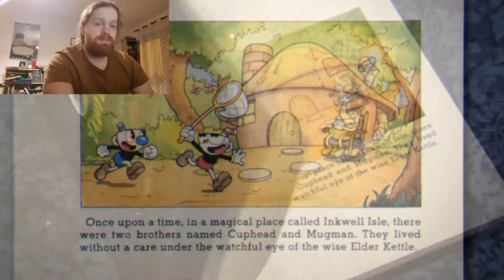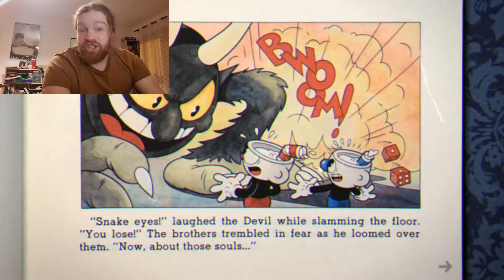Confiture pour Confinés - Cuphead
Aujourd'hui, c'est jazz entraînant, esthétique cartoon et difficulté sauvage. Aujourd'hui, c'est Cuphead.

Au passage, un grand merci à Anouk pour la magnifique illustration de vidéo ! Le lien de son twitter